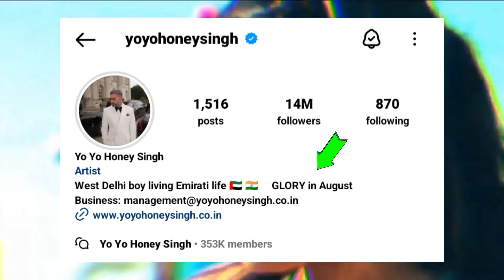GLORY ALBUM ALL TRACKS LIST YO YO HONEY SINGH | GLORY ALBUM RELEASE DATE | HONEY SINGH HAULI HAULI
yo yo honey singh, glory honey singh, akshay kumar, khel khel mein, hauli hauli song, yo yo Jabra fan, akshay kumar new movie, Guru Randhawa, Neha Kakkar, t series, akshay kumar khel khel mein, Khel khel mein song